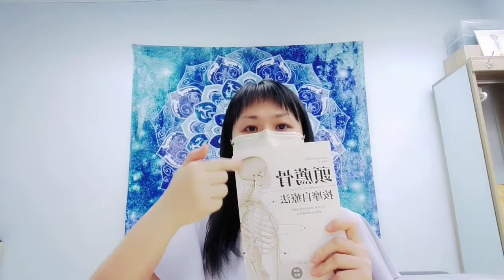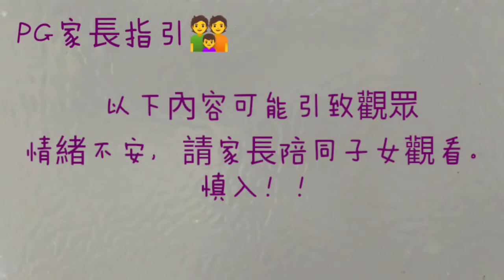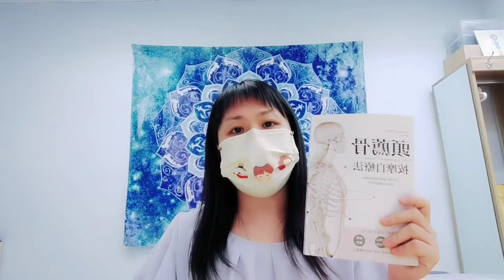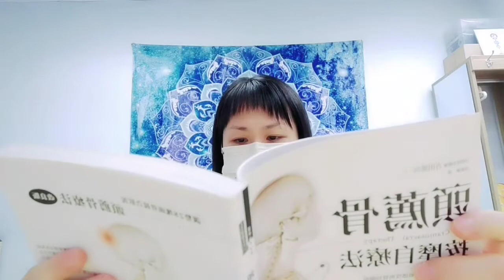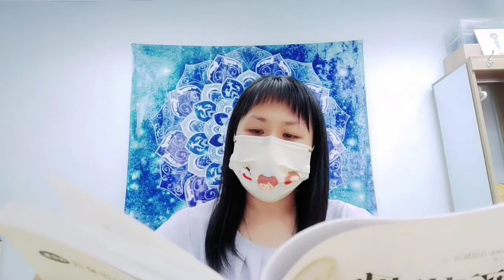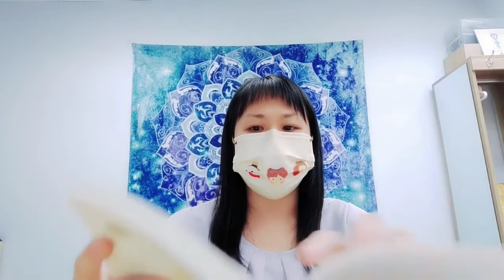講故仔時間 - 什麼是顱骶治療及起源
Welcome to make an appointment to try our company's treatment.